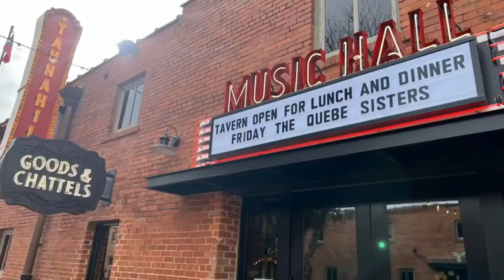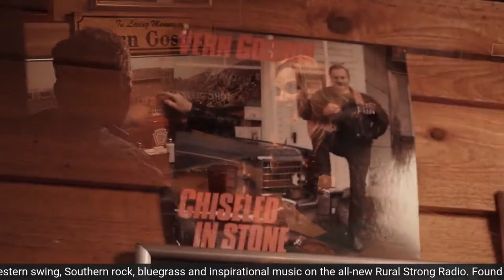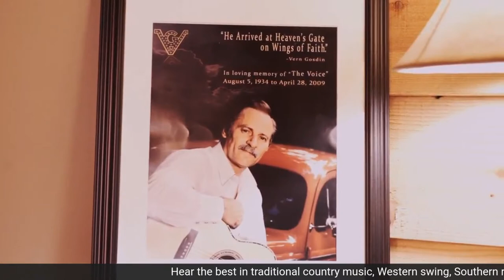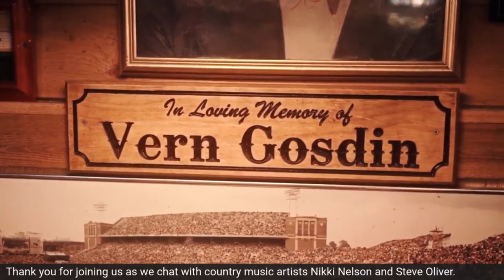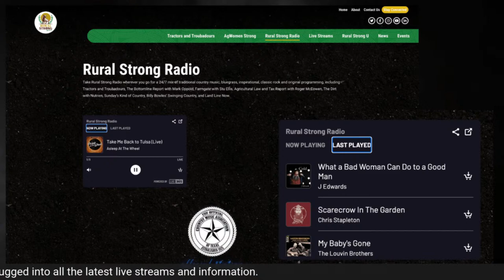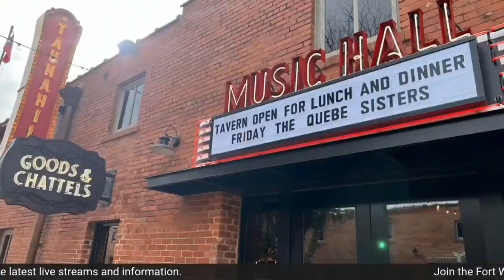Nikki Nelson and Steve Oliver join Fort Worth Musical Moments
Highway 101 lead singer Nikki Nelson and country music singer/songwriter Steve Oliver stop by to discuss their careers, their EP, "Chase Me Around Texas," and Steve's involvement in The Country Network television show, "Alabama Shine."